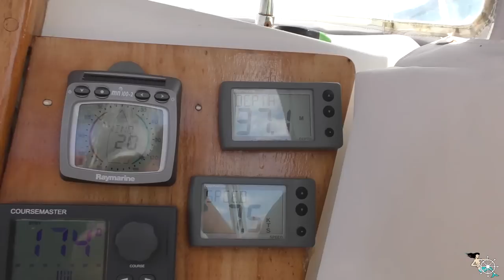Mermaids, Fickle Winds and Gusty Sails (Sailing SV Sarean) Ep. 5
From one stunning anchorage to another, the Whitsunday Islands prove to be superb cruising grounds for us.  The sailing is both challenging and fun - first sailing in light gusty conditions, then powering Sarean along in her sweet spot in 20-25 knots.  Darren shoots more stunning Drone footage and even finds himself a Mermaid!

We are an adventurous couple who live an alternative life - a life at sea.  We feel better connected when we are sailing.   We live simpler and have less impact on the environment.  We take the time to immerse ourselves in different cultures, meet amazing people and experience what the oceans and our planet have to offer.

So come aboard and follow our adventures as we sail and explore our beautiful planet!

Follow our photo journey on INSTAGRAM!

Your support will fund better camera gear and satelite internet, enabling us to upload more videos - so please give our Channel the big THUMBS UP, SHARE and SUBSCRIBE to FOLLOW OUR VOYAGE!

Thank you for following along - our next video will be out soon.

WATCH OUR PREVIOUS VIDEO'S!

Keeping safe as Cyclone Debbie turns into a massive Cat 5 system and blows right over us!  (Ep.3)

If you have any questions/comments please ask in the COMMENTS SECTION BELOW!

*** If you are a Muso and feel your music will suit our video's GET IN TOUCH so that we can share your talents with the world!

Meg & Darren